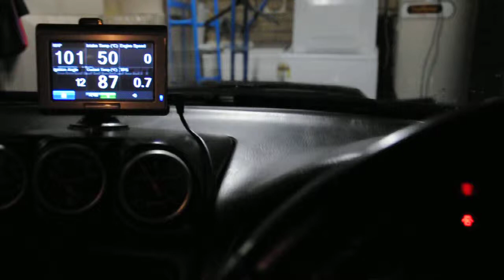ECUDatascan on ViPec ECU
short clip showing first test of ECUDatascan on a vipec v44